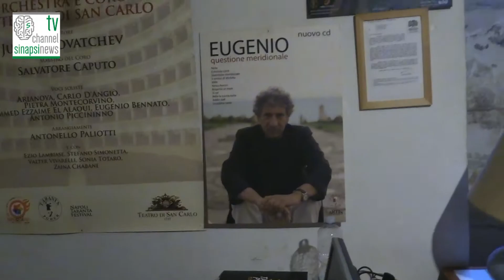Eugenio Bennato- Cantante Brigante